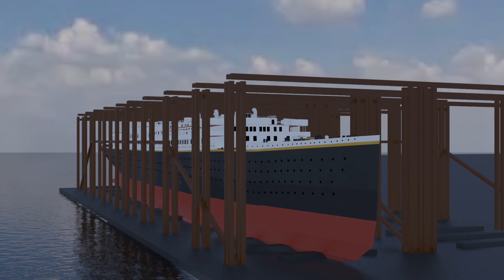Titanic Launch | A launch in History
The 46,328-ton passenger ship Titanic was launched from Slipway No. 3 in the North Yard today for the Oceanic Steam Navigation Co. Ltd., Liverpool (White Star Line). Her launch weight was recorded at 24,360-tons.

The following is typical of the newspaper:

'TITANIC IS LAUNCHED Without a Hitch at Belfast. The launch of the White Star Liner Titanic took place at Harland & Wolff's yard this afternoon. The Titanic the twin sister to the Olympic, constructed at the same yard, and which was lying in Belfast Lough awaiting inspection by the White Star directorate before proceeding to Southampton to participate in the New York service.'

Model by @Tamity and me

Made on blender V3.4